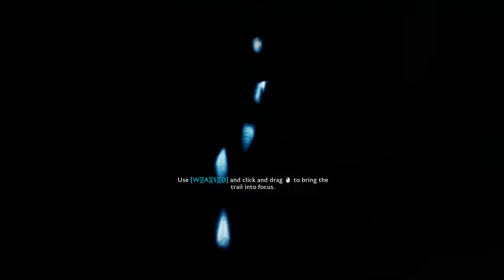Middle Earth Shadow of War - ACT 1 Fellowship Walkthrough Part 1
The reason why I start after 1 minute is because I was talking but didn't realise it wasn't recording my voice at all through out the video. All my commentary is gone for this part :(